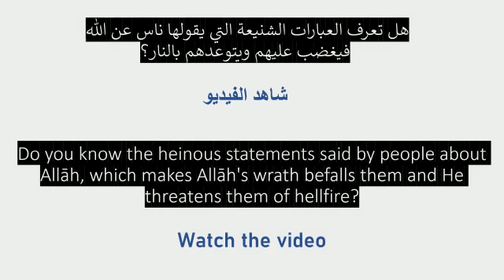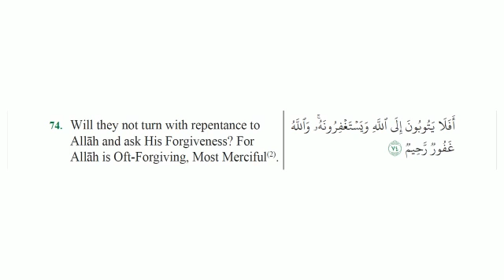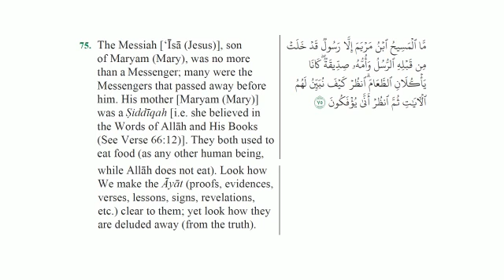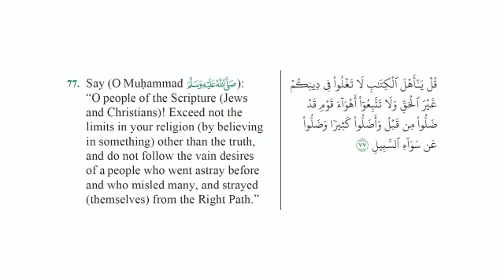Do you know the heinous statements said by people about Allāh,which makes Allāh's wrath befalls them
Do you know the heinous statements said by people about Allāh (God), which makes Allāh's wrath befalls them and He threatens them of hellfire?